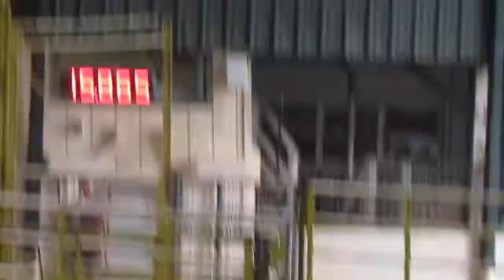Stopanio Memorial 2019- Pistol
Finals
15.865, winning time 13.948